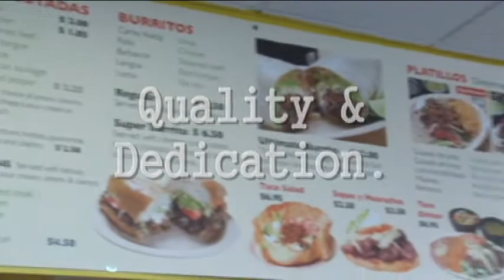"La Pasadita" 1:00 TV Commercial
1:00 TV Commercial for La Pasadita restaurants -in Chicago Produced and narrated by "Disco".